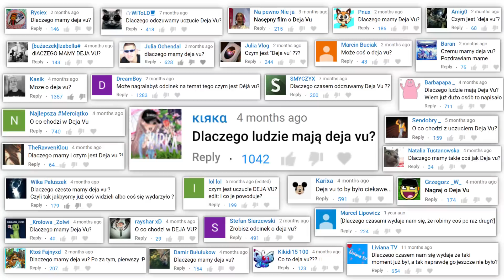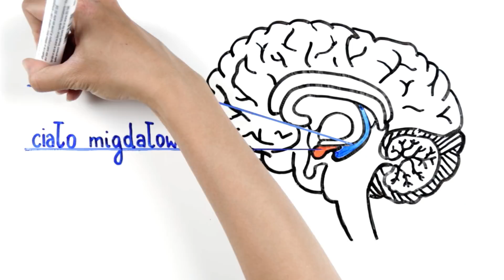Już to kiedyś widziałem! - Skąd się bierze DÉJÀ VU?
Déjà Vu - dlaczego mamy to uczucie? Jakie są hipotezy na ten temat? U kogo występuje? Jakie obszary mózgu są za to odpowiedzialne? A jak się nazywa uczucie odwrotne, gdy coś jest nam dobrze znane i doskonale o tym wiemy, ale mamy wrażenie, jakbyśmy po raz pierwszy to zobaczyli/doświadczyli?
Swoją drogą... czy mieliście wrażenie déjà vu w trakcie odcinka? :)

O czym chcesz się dowiedzieć w następnym odcinku? Daj nam znać w komentarzu pod filmem lub pod postami na Instagramie oraz Facebooku. Tam też znajdziesz różne ciekawostki, których nie ma w odcinku:

Źródła:
- A.S. Brown, A Review of the Déjà Experience
- T. Drożdż, Zjawisko déjà vu: rys historyczno-teoretyczny
- H. Banister, O.L. Zangwill, Experimentally inducesd visual paramnesias
- A. R. O'Connor, A.J. Barnier & R. E. Cox, Déjà Vu in the Laboratory: A Behavioral and Experiential Comparison of Posthypnotic Amnesia and Posthypnotic Familiarity
- L. Sherriff, Boffins use hypnosis to induce déjà vu
- A. M. Cleary and A. B. Claxton 2018, Déjà Vu: An Illusion of Prediction